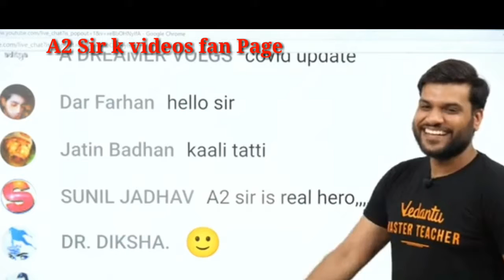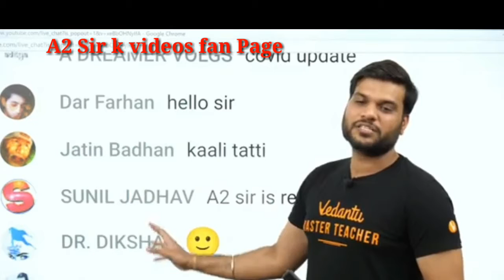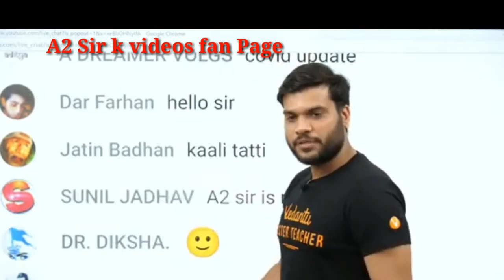A2 Sir का गुस्सा | Arvind Arora Sir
A2 Sir social media links

Arvind Arora books :- Class 12th Chemistry Book

Class 10th Books